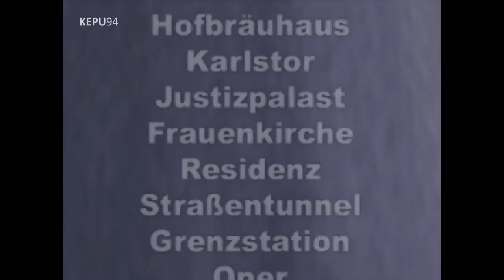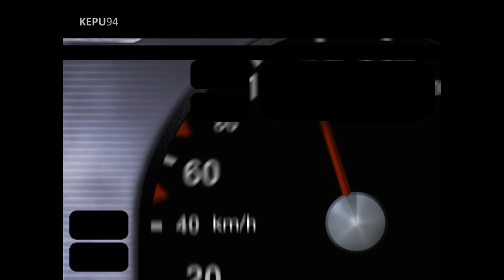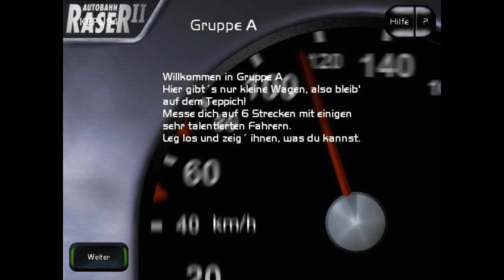Let's Play Autobahn Raser 2 #001 - Mit Vollgas rein ins Vergnügen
Ein neues Let's Play ist da, diesmal wird Autobahn Raser 2 gezockt. Dauert etwas länger als der erste Teil, dafür dürfen wir uns auf mehr Strecken, mehr Fahrzeuge, mehr Fantasienamen, mehr Gegenstände zum Umfahren und auf hoffentlich weniger Polizei freuen. Wir fangen erstmal klein an mit einen Mini.

*AUTOBAHN RASER 2* (1999)
Rennspiel von Davilex